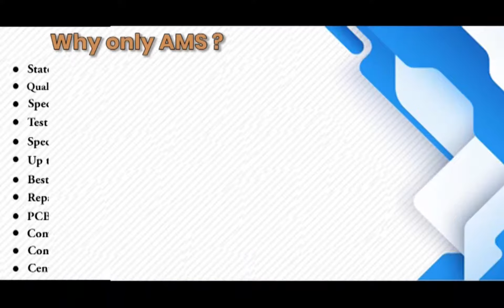Siemens 6EP1334 2AA01 Power Supply Repairs